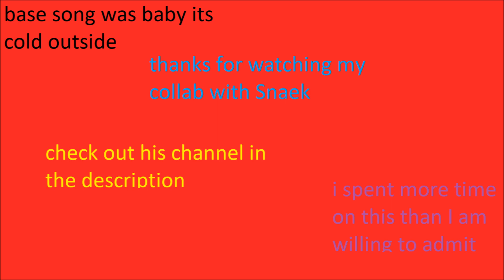Baby There's Mobs Outside (Minecraft Parody) [Use Subtitles]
I highly recommend subtitles

Baby It's Cold Outside Minecraft Parody

What a thing, made with Snaek

Just going to make this clear: This was made in 2017 before Minecraft achieved its resurgence in popularity. This was 100% made with ironic intentions.